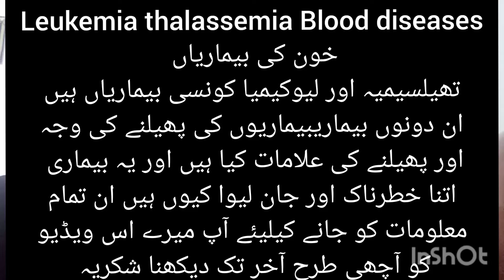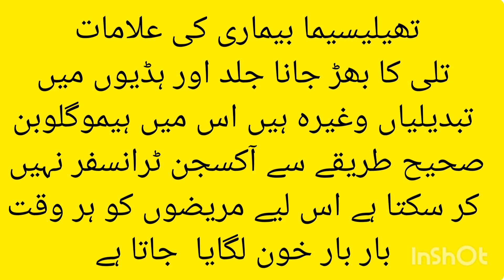leukemia disease for treatment, treatment for leukemia, thalassemia for treatment,blood low for inj,